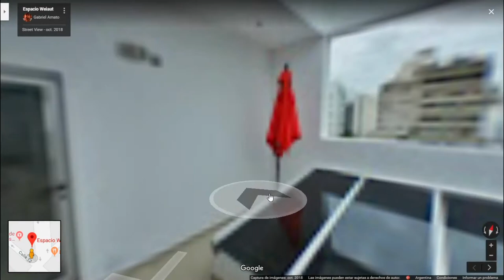Weiaut navegando tour virtual en gmaps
¿Buscas que más personas conozcan tu local? 🙌 👇

Ellos ya lograron la visibilidad que querían en las búsquedas de Google con un Tour Virtual ✨

Es un recorrido interactivo que se realiza con fotos en 360° conectadas, donde podrán conocer por completo las instalaciones de tu negocio 😉
👉 Los invitamos a recorrer el Co-Working @espacio.weiaut en su ficha de Google Maps!

Mas fotos y videos en las publicaciones que componen la panorámica